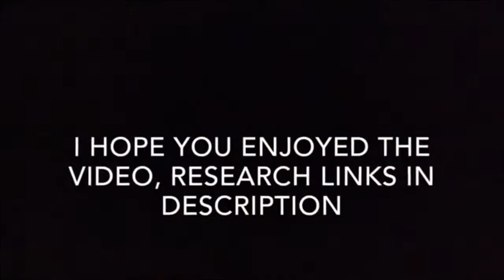Top 10 Free Agents of 2017-2018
Today we talk about the NBA’s top Free Agents like LeBron James, Chris Paul, DeMarcus Cousins, Paul George, Kevin Durant and many more.

Prayers go out to XXXTENTACION and his entire family